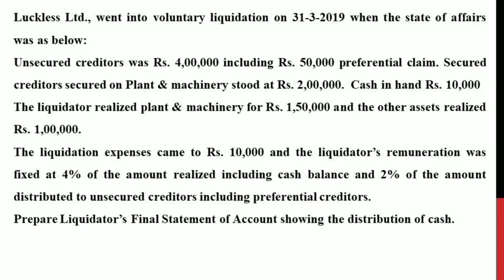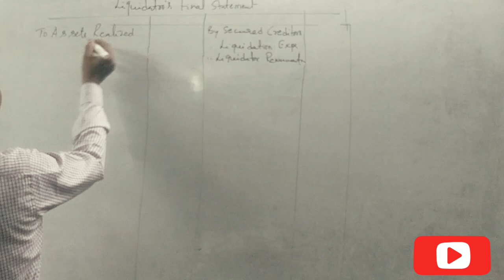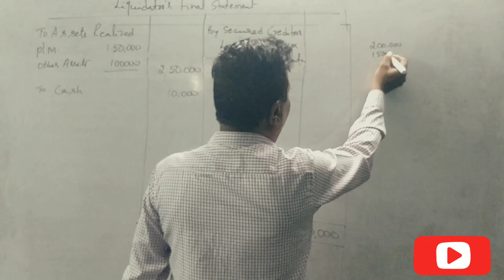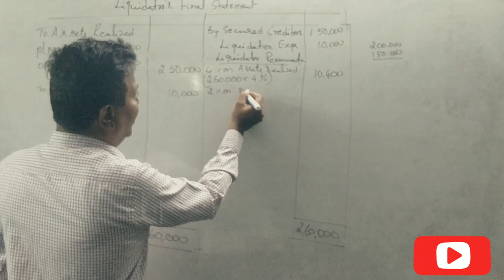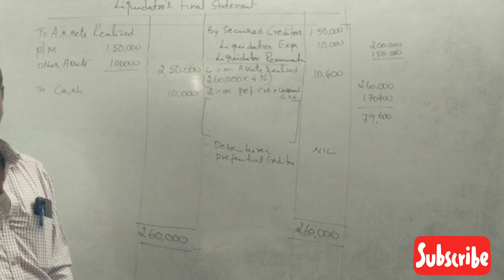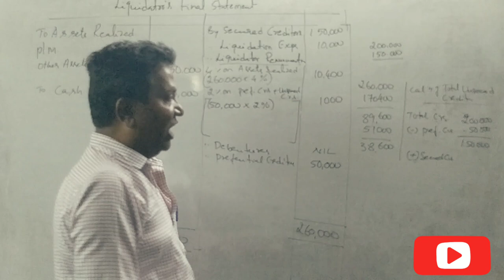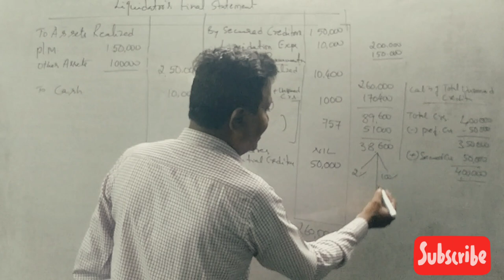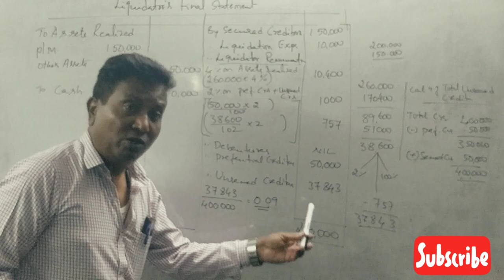Liquidation of a Companies in Kannada PART 14 - B.Com 2012 Question Paper 15 Marks By Srinath Sir